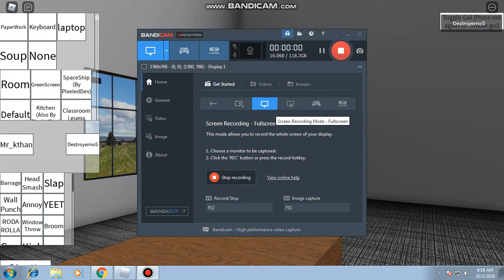having fun again :3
HELLO GUYS I WILL GIVE A SHOUT OUT LATER : D